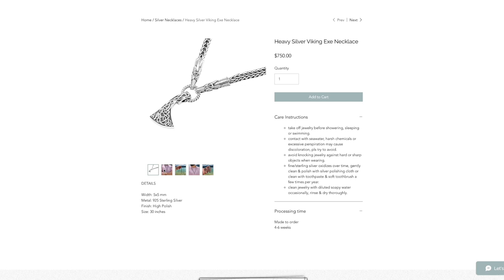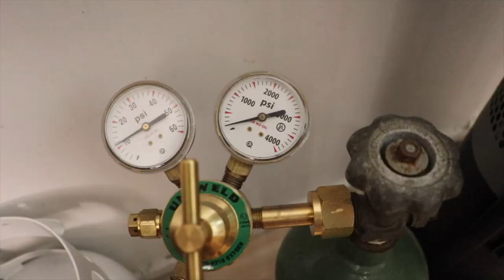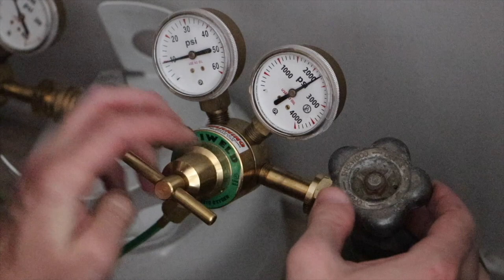Heavy Viking Axe Silver Necklace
Thanks!